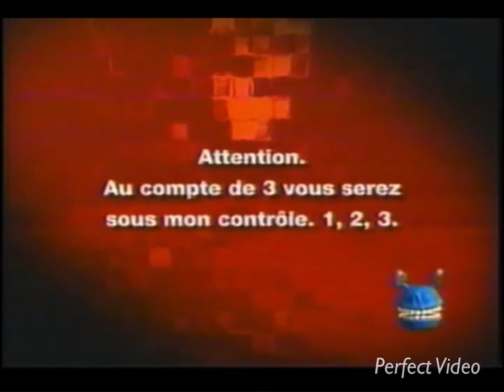á Vrak.TV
part one of my Vrak.TV “Bibitte” logo history - starting with the two “Attention” screeners and the lost “Confusion” ident only seen on the “Franchement bizarre” promo. also another gift for DJ Silverwing.

AND every promo ident is sorted in alphabetical order.